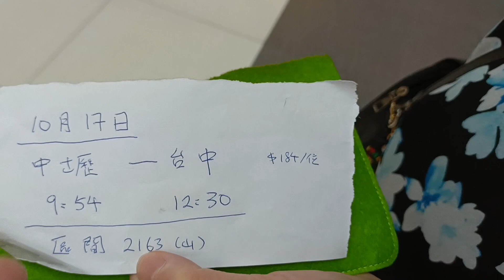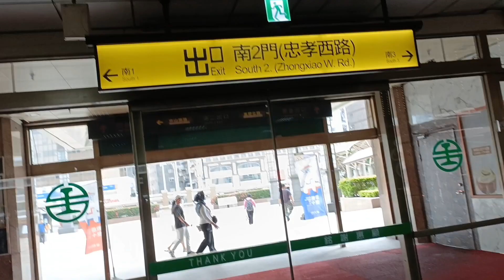【台灣一個月之旅 EP.22】台北車站巡禮 | 火車票 乘車四天前才開始預購?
在台北車站四處參觀完畢後, 往台鐵售票處購買往桃園中壢及台中的火車票, 才知道火車票在乘車四天前才開始預購!